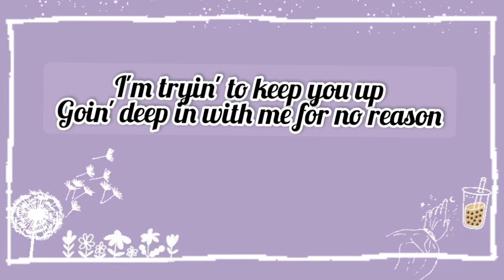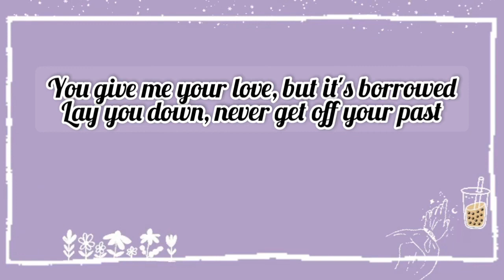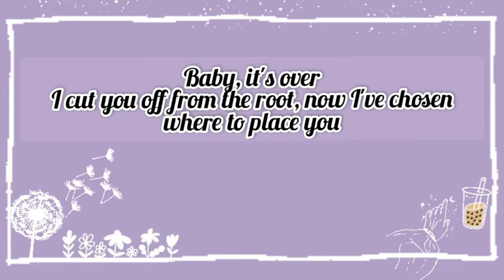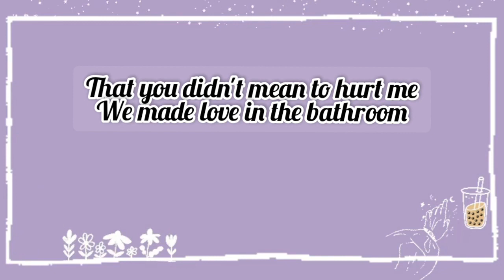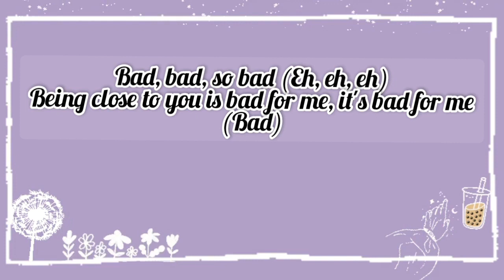Nostalgico lyrics-Rvssian,Chris Brown,Rauw Alejandro Aesthetic _English Translation-Lyrical Vibe 2.O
About video;
This song's singer is Rvssian,Chris Brown,Rauw Alejandro Aesthetic.I make this songs lyrics.

Promoted link;ee
Butter song lyric

Cover topic:
1. "Nostalgico" lyrics,
2."Nostalgico" song,
3. song,

Nostalgico song

Nostalgico song lyrics

Rvssian new song 2021

Chris Brown new song 2021

Rauw Alejandronew song 2021

 Aesthetic new song 2021

Rvssian's new song 2021 lyrics

Rvssian's new song 2021 remix

Rvssian's new song lyrics

Rvssian's new song remix

Nostalgico song 2021

Nostalgico

Nostalgico lyrics

Rvssian's new song 2021 lyrics remix

Nostalgico litra

Rvssian new song

Nostalgico remix lyrics

New song

song

New song In 2021